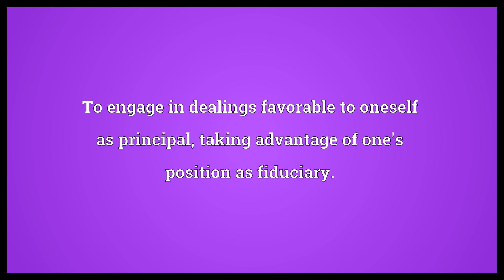Self-deal Meaning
Video shows what self-deal means. To deal with oneself.. To engage in dealings favorable to oneself as principal, taking advantage of one's position as fiduciary..  Self-deal Meaning. How to pronounce, definition audio dictionary. How to say self-deal. Powered by MaryTTS, Wiktionary